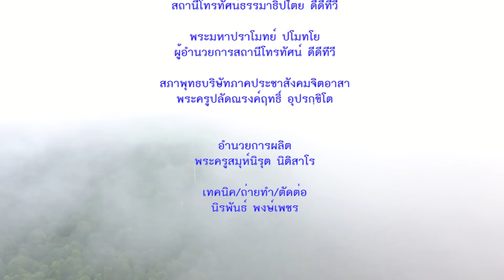62 12 29 ปุจฉา วิสัชนา เรื่องสิ่งศักดิ์สิทธิ์ ตอนที่ ๒